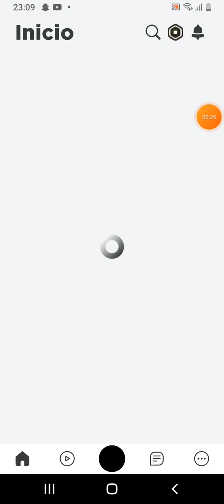28 de mayo de 2023